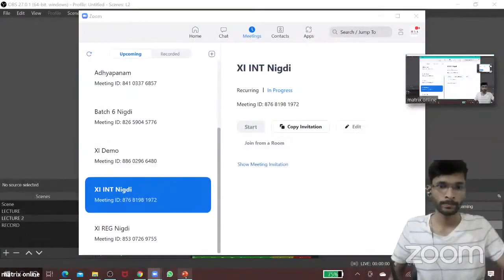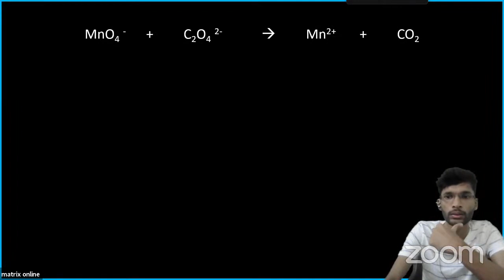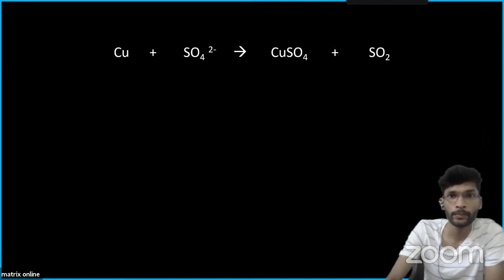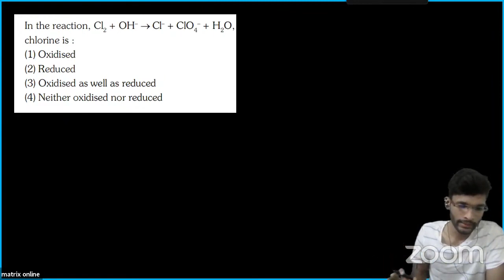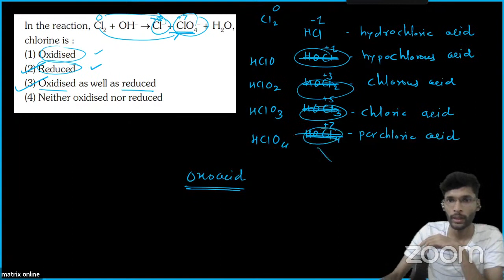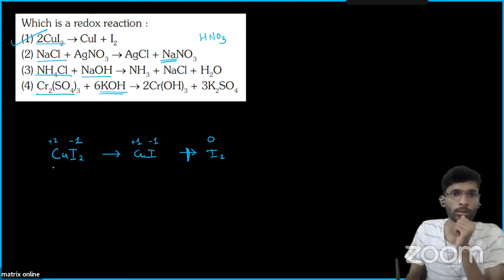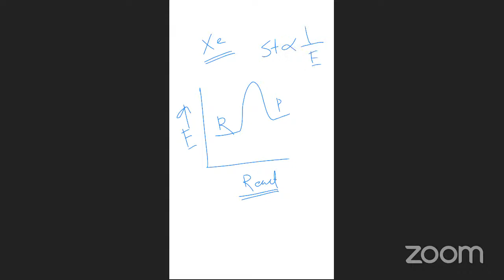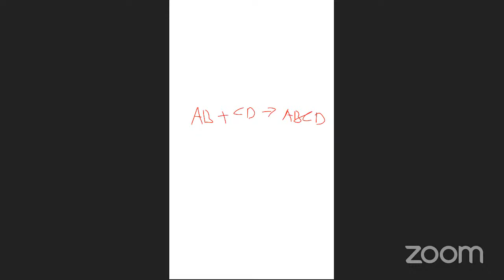Redox Reaction | NUMERICALS | MHT-CET | NEET | CBSE | BOARDS